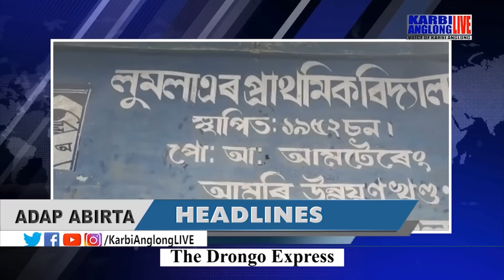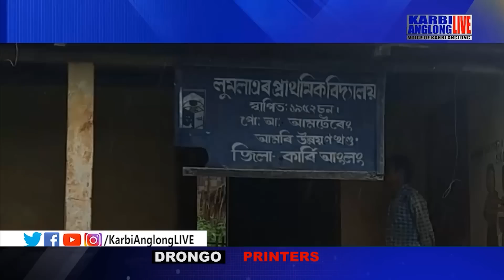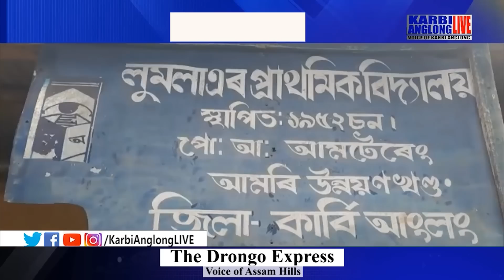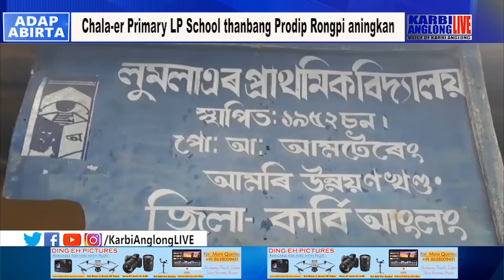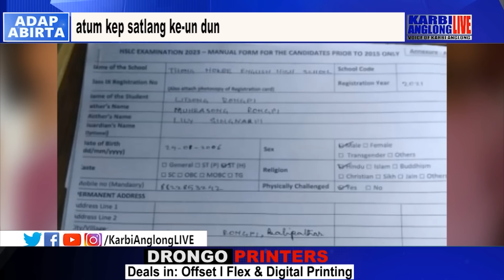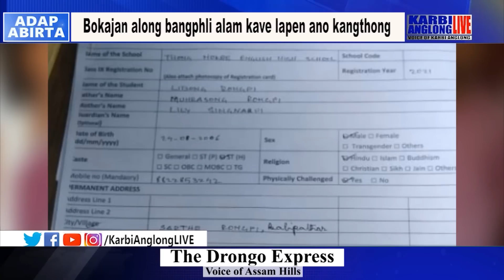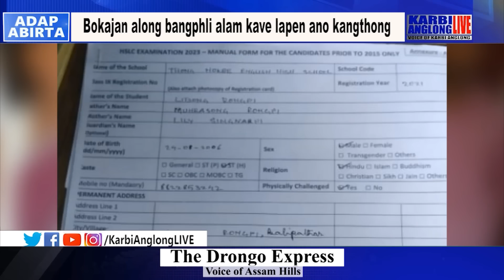KAL Adap Abirta, 27 May 2023